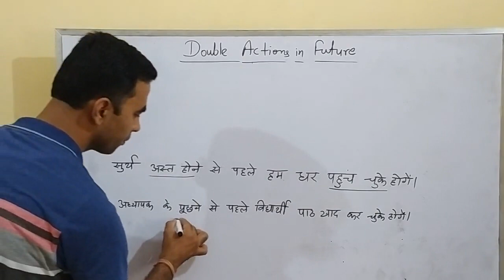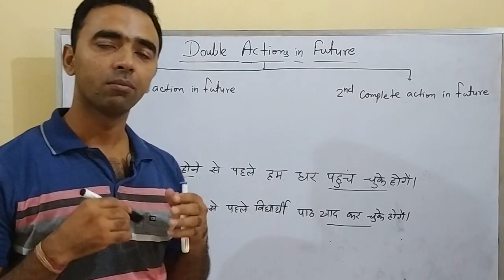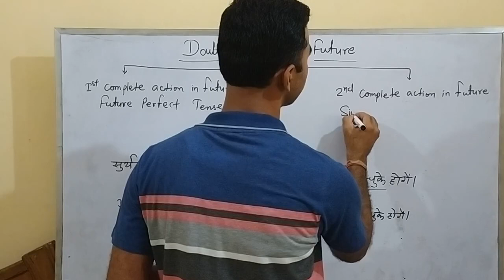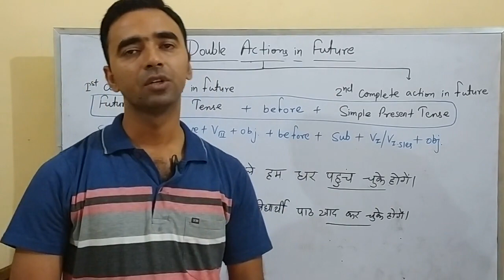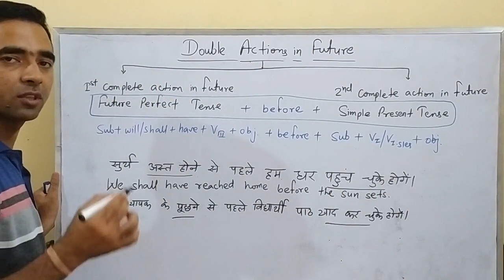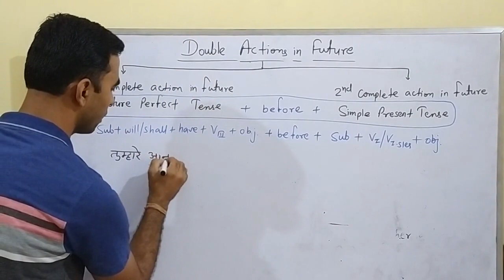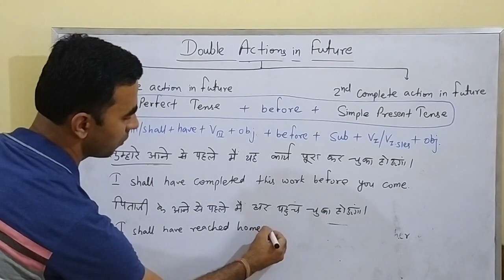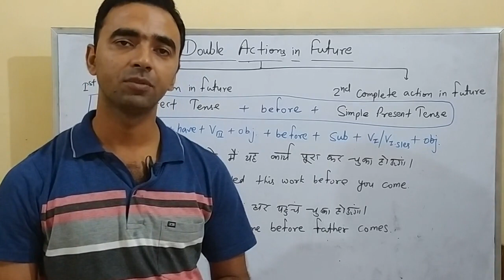Double Actions in Future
We use two actions in future. How to use it correctly watch the video and learn.
You can learn more by clicking the following link –

thanks
regards